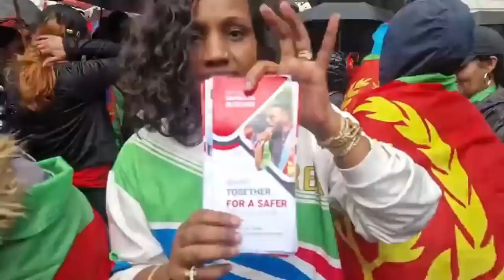Mestyat Betna | ሰልፊ ዕሽነት ለንደን ከመይ ነበረ፧